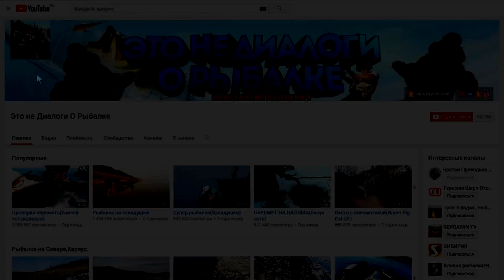Рыба горячего копчения в коптильне "Нельма"от фирмы TMF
Хариус получился обалденно и быстро,всё было вкусно и запито пивом.)))
Лёха сказал будет классно коптить сало и окорочка и мы это попробуем.)